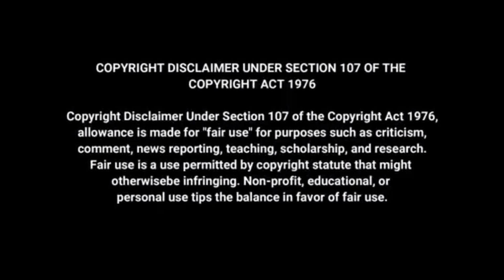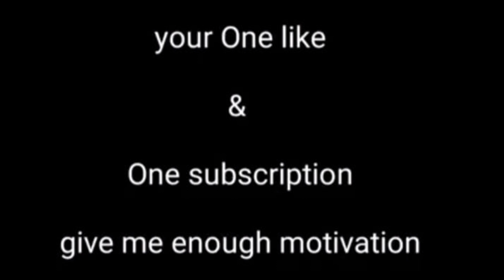data config vvip free fire max config || max ff terbaru 2022 config vip || setelah update free fire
Gaming⚫Pack Link - In Comments Box